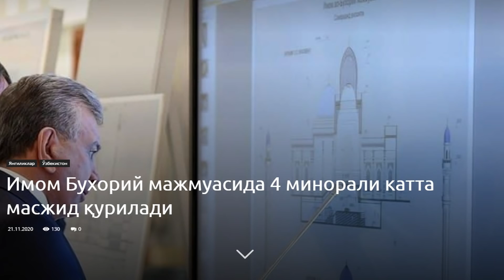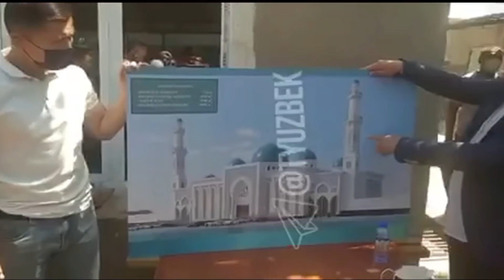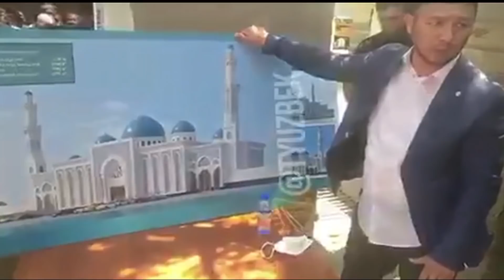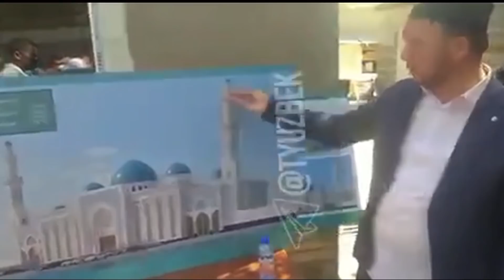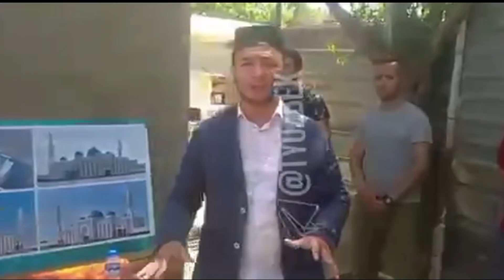Буйруқни ким берди? Президентми ёки маслаҳатчи?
Улуғ айём кунлари Мусулмонлар дилини ранжитадиган бу ишга ким буйруқ берди экан?